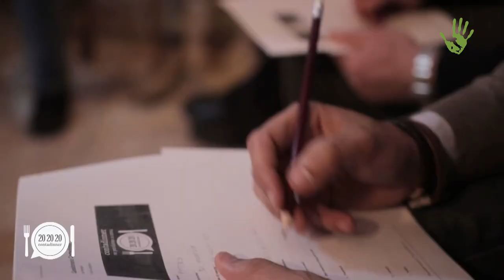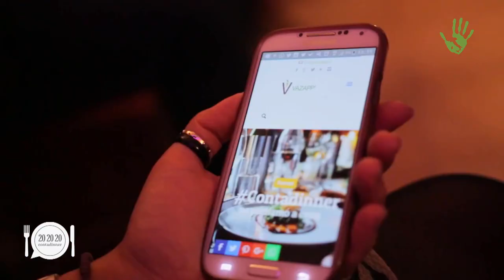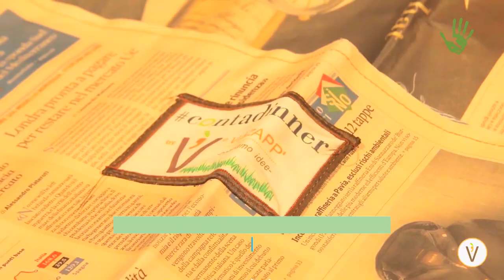Vazapp, l’hub che insegna ai contadini a coltivare… le relazioni! - Io faccio così #276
Vuoi coltivare idee e sogni? Vazapp! È questo il nome del primo hub rurale nato in Puglia per facilitare le relazioni tra contadini e promuovere l'innovazione sociale nel settore agricolo. Una  comunità di giovani agricoltori, professionisti, ricercatori, comunicatori e creativi che intende rilanciare l'agricoltura creando opportunità imprenditoriale e dando vita ad una “Filiera colta"® di persone che amano la propria terra.

Intervista, riprese e montaggio: Paolo Cignini
Immagini di copertura: Vazapp Motion Array
Siglia: "L'Italia che cambia siamo noi" di Stefano Fucili